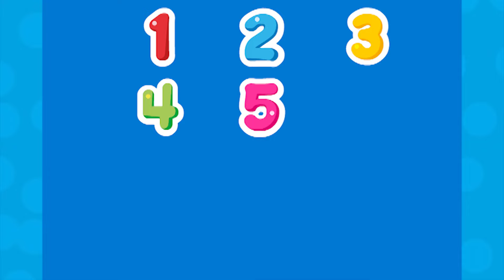1, 2, Buckle My Shoe 🎵 | Laugh & Learn Classics | Toddler Songs | Kids Cartoon Show | Learning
00:00 1, 2, Buckle My Shoe
00:21 Shopping For Colors / Market Episode
03:12 ABC Song
03:37 Story Time Fun
06:25 Counting Song
06:53 All Aboard The Animal Fair Train
10:11 Let's Learn Letters With Mailbox
12:56 Global Greetings
13:56 Counting Sheep
15:09 Wheels On The Car
16:06 Opposites with Scooter